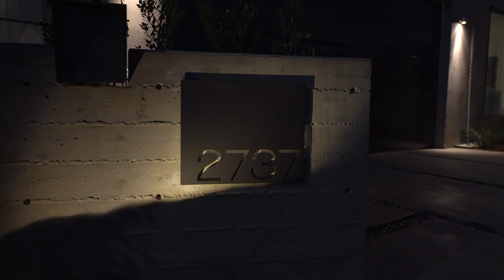2737 Edwin pl Hollywood Hills CA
2737 Edwin Place - Beautiful Newer Construction in the Hollywood Hills with panoramic unobstructed views of the city lights and mountains.